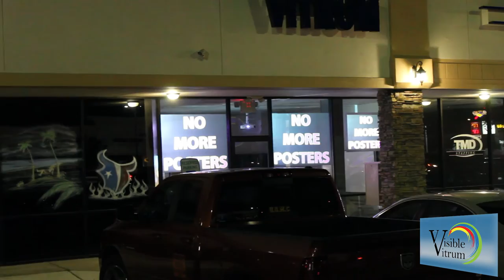3 Digital Display Signs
Visible Vitrum Sprayed 3 Digital Display Signs on their storefront window demonstrating the endless possibilities of RPS 9 Plus.

for more information.